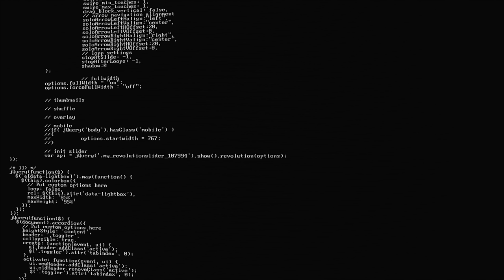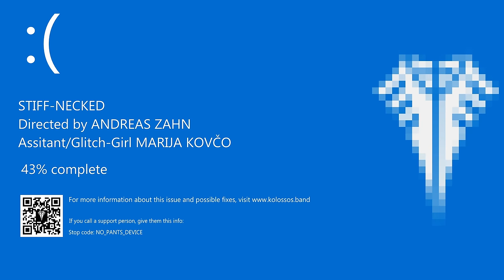Kolossos - Stiff-Necked (Official Video)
Camera Operator: Marija Kovco/Andreas Zahn
Post-Production: Andreas Zahn
KOLOSSOS IS:
Peter Buhse
Volker Söllner
Daniel Lammich
Andreas Zahn
Cole Stabler
LYRICS:

So if you fail just keep on trying
Never surrender the world is yours
If you’re drowning never give up
The world is for the stiff-necked

Degregation is overwhelming me
Your words are like a stab into my soul
Need to be harder, need to be faster, before they devour your pride

Inviolability of human dignity can not be disengaged

We’re stiff-necked
Don’t give up
We’re stiff-necked
Don’t give up
We’re stiff-necked
Don’t give up
We’re stiff-necked

You will be wilder, you will be stronger
And you will resist the pain

The world is for the stiff